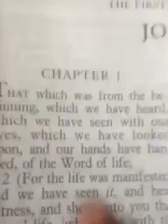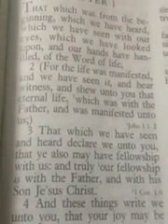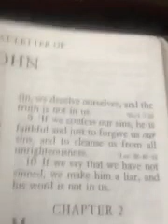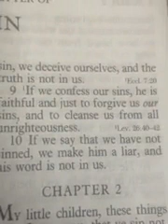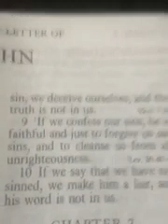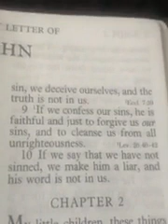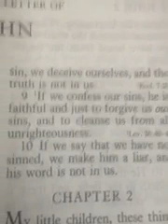The bible 1st John 1:1-10